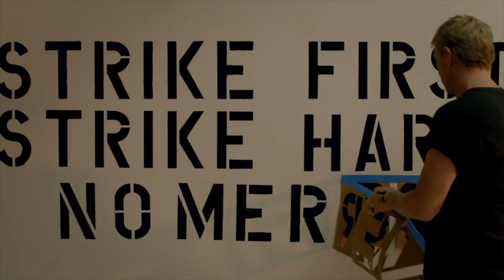Cobra Kai S1:E1 Recap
Comedian Ernie Vicente recaps the season 1 episode 1 “Ace Degenerate” of Cobra Kai